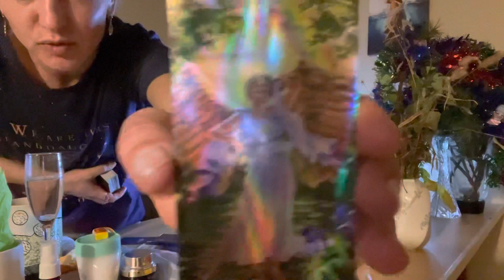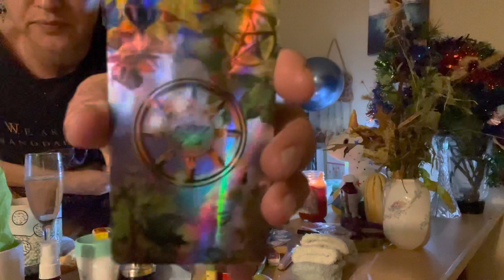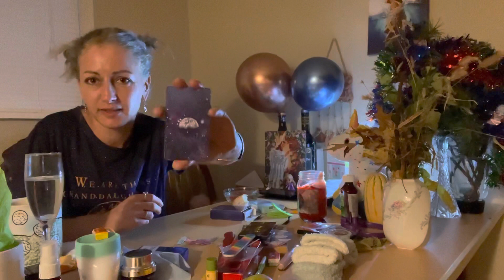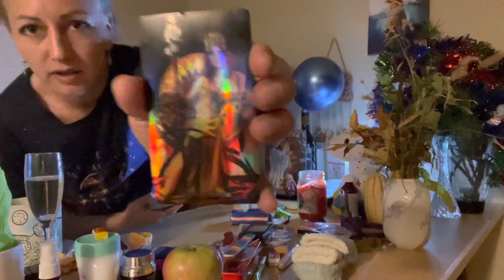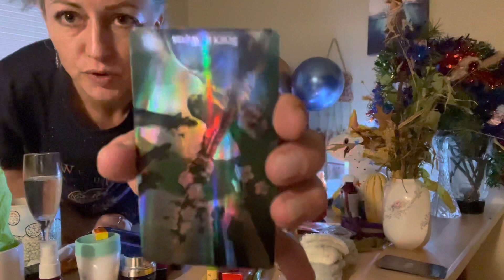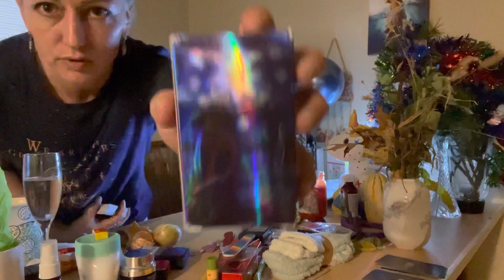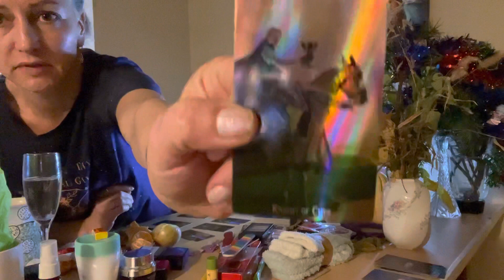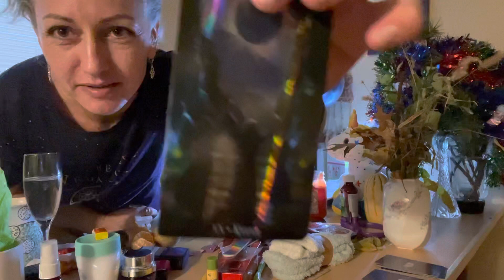😎от Нетаролога~Читаем всё и на всём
Кто Потерялся И Ищет Сам Себя